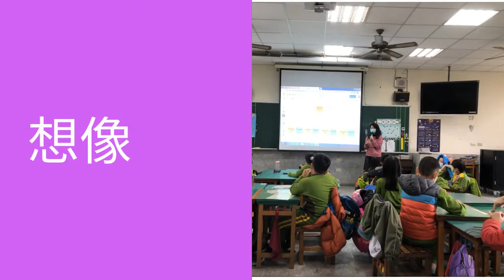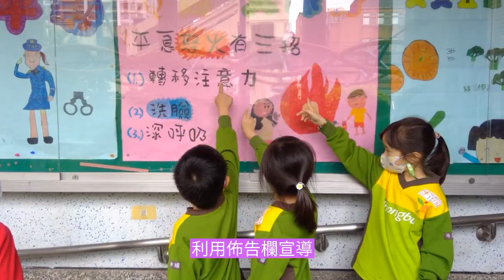CHI 20230094 情緒大轉彎